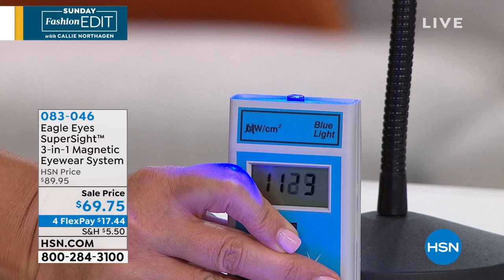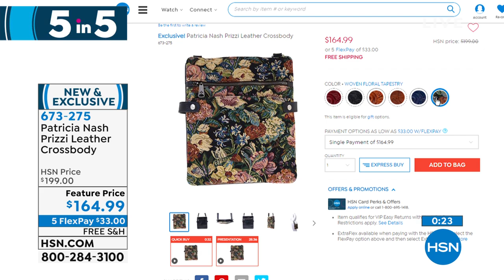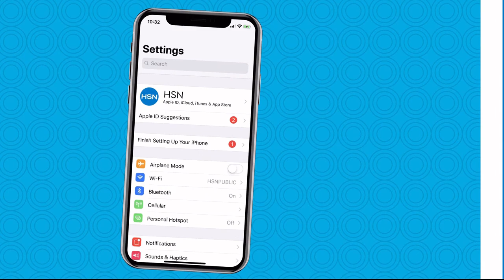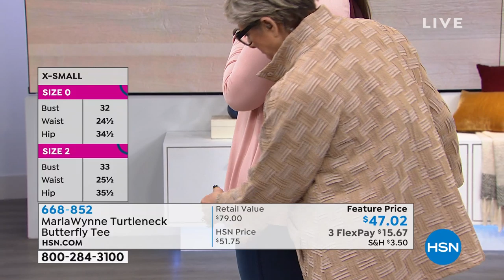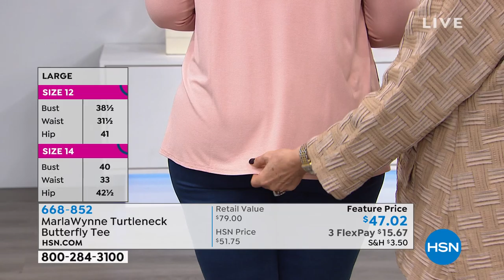HSN | Sunday Fashion Edit with Callie Northagen 09.08.2019 - 11 AM